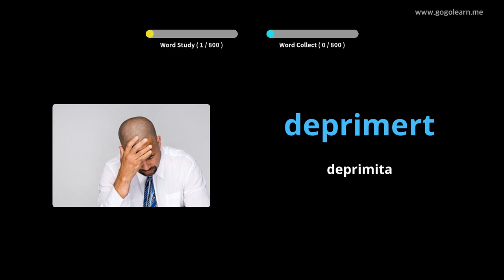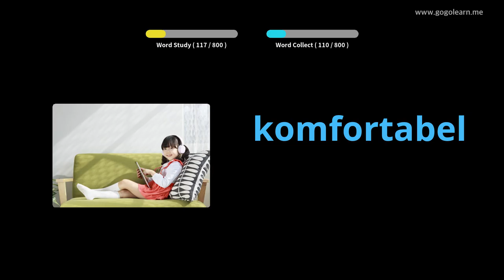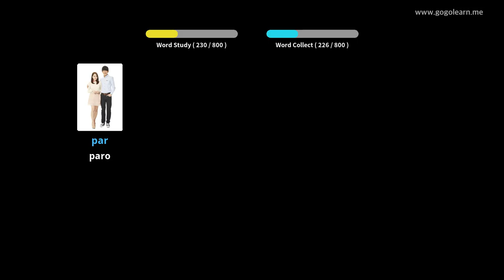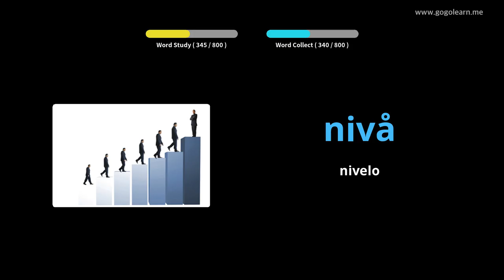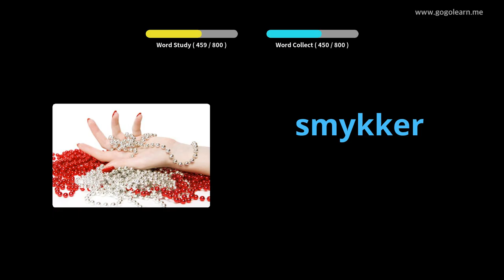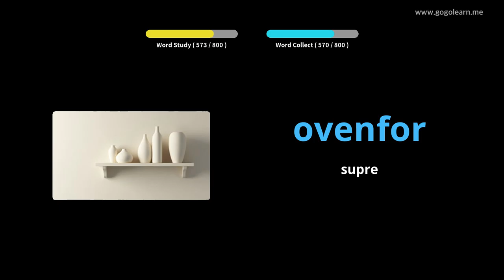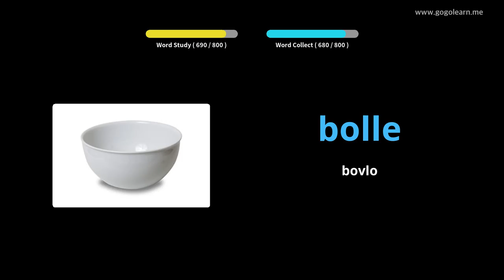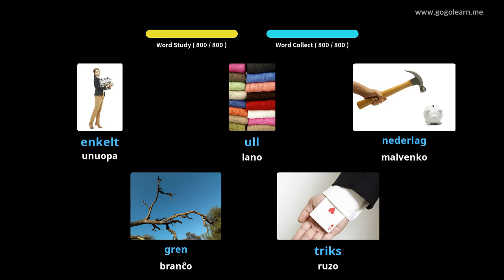Meza Lernejo pri Norvega Vortfarado | Golearn